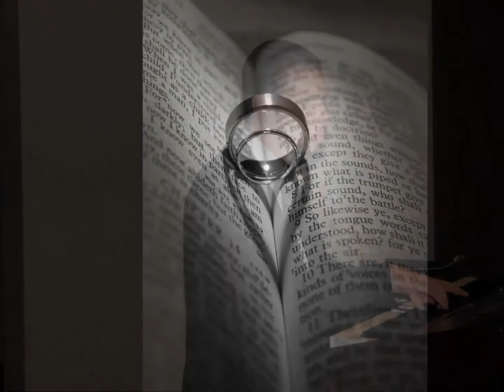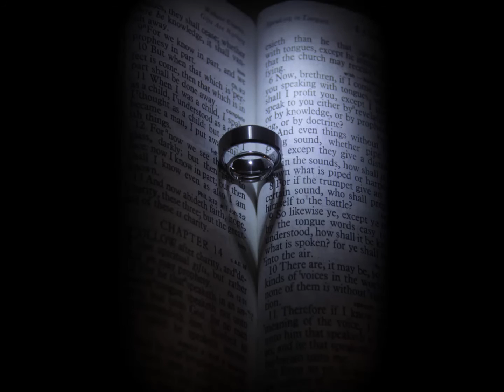When I say I do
Here is a video I made for some friends of their wedding.